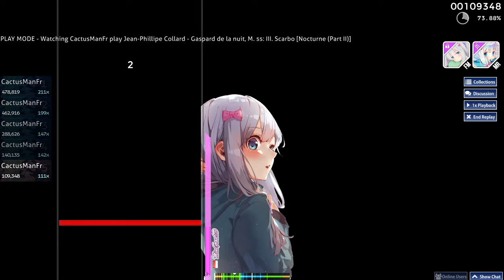Osu! mania | Gaspard de la nuit, M. 55: III. Scarbo - Jean-Phillipe Collard | 81.14% acc.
Very fun map by -mint- , I know I'm bad but i just wanted to share this :D